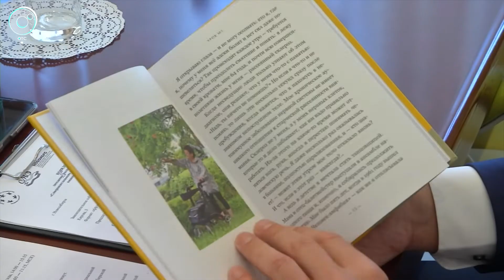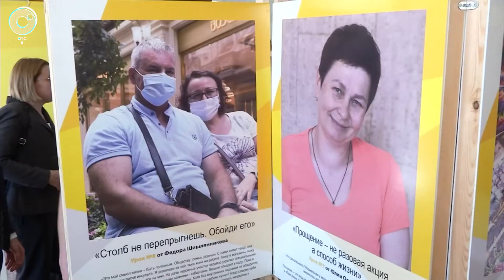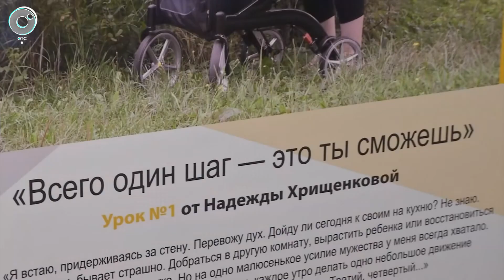Работа Новосибирского центра рассеянного склероза может стать моделью для других регионов страны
В пример новосибирских врачей привели на круглом столе по медико-социальной поддержке людей с аутоиммунными заболеваниями нервной системы. Как полноценно жить с этим распространённым, но неизлечимым диагнозом, рассказывает фотовыставка и опубликованные истории пациентов с рассеянным склерозом.